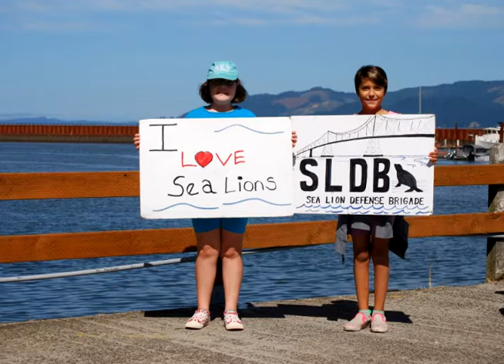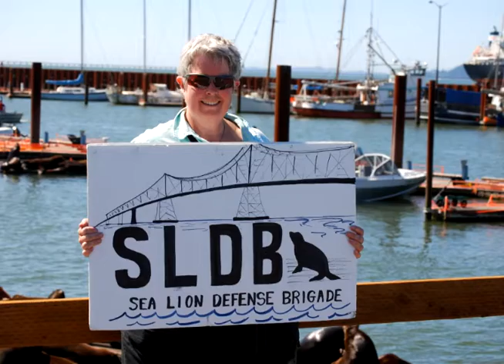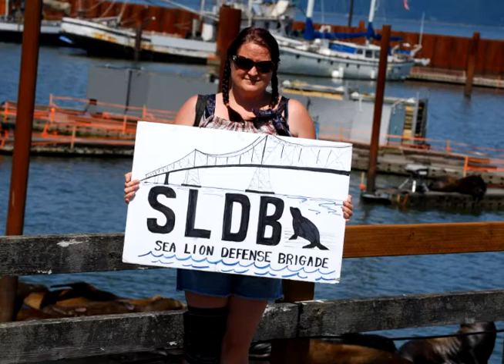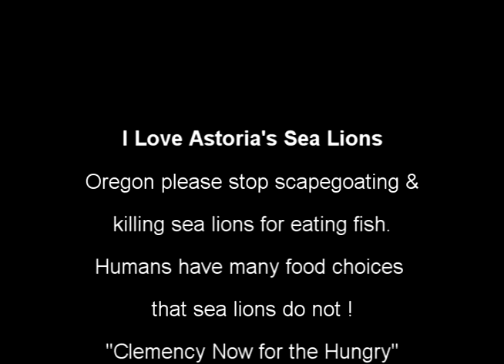ILove sea lions 8 9 14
Tourists & locals show their love and support for the Columbia River sea lions in Astoria's East Mooring Basin. Where the Columbia River meets the sea      lion.

The sea lions have been hauling out in this basin for over twenty years and have been delighting the young and old with their hilarious, and playful antics.  These highly, intelligent &, fascinating  social  animals are an economic draw  and a tourist attraction for Clatsop County. Help us save our sea lions!
Oregon please stop scapegoating, branding, trapping, and killing sea lions for eating fish. Their impacts are minimal and there are so many bigger issues facing salmon recovery that are being dismissed.

 Hatchery, habitat loss, hydro power, and harvest are the biggest threats to salmon recovery. The sea lions and the salmon have an ancient predator prey relationship with these fish that span over ten thousand years on the Columbia River.

Thank you to everyone who took the time to share their love and support for the Columbia River dogs !